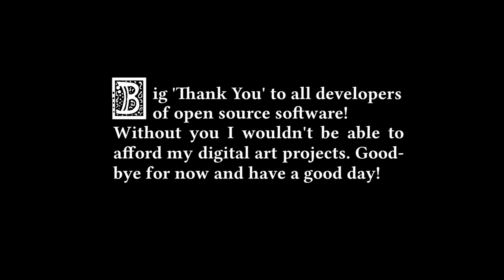Goblin's Pike (Trailer) - Never trust a Goblin!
An illustrated and narrated fantasy story by Alexander Werner Jr. Dive into the plot straight away by clicking this link to my homepage